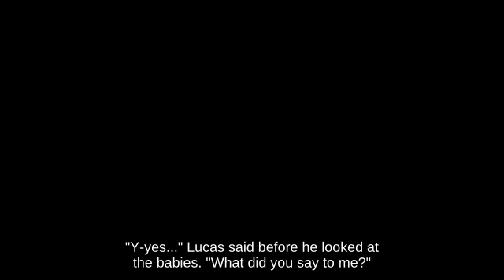Recovery Mewtwo holding Shellcreepers and Sidesteppers against Punishment Ganondorf - N64👭🕠